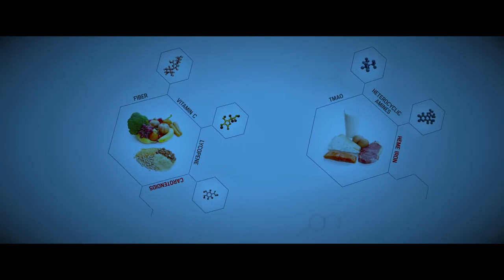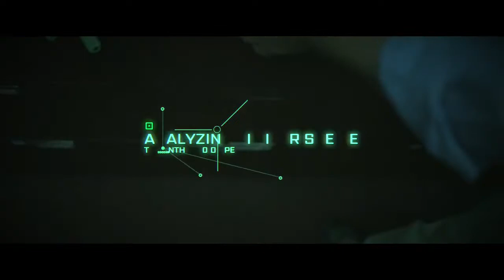Veganism VS Carnism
La idea de que los humanos deben consumir carne y excreciones de animales (carne y lácteos) como parte de una dieta equilibrada es un mito monstruoso simbolizado y propagado por nuestra saludable pirámide alimenticia de la FDA. Los tres niveles superiores completos de la pirámide regular (carne, lácteos, grasas / azúcares refinados) no son necesarios ni conducen a una buena salud. No hay una sola vitamina, mineral, nutriente, fitonutriente, aminoácido, ácido graso, cadena de proteínas, omega o cualquier otro ingrediente vital para la salud, ni una sola cosa que se encuentre en la carne o los productos lácteos que no se puede encontrar, en mayor abundancia y de manera más óptima, en el reino vegetal.

The idea that humans must consume animal flesh and excretions (meat and dairy) as part of a balanced diet is a monstrous myth long symbolized and propagated by our unhealthy FDA food pyramid. The entire top three levels of the regular pyramid (meat, dairy, refined fats/sugars) are not by any means necessary or conducive to good health. There is not a single vitamin, mineral, nutrient, phyto-nutrient, amino-acid, fatty-acid, protein-chain, omega, or any other such elusive vital ingredient to health, not a single thing found in meat or dairy products that cannot be found, in greater abundance and more optimally, in the plant kingdom.

Original Video neo HUMAN eve - Crushing The Cult Of Carnism